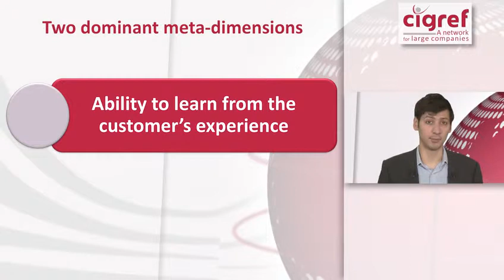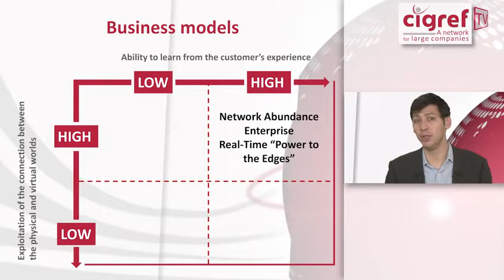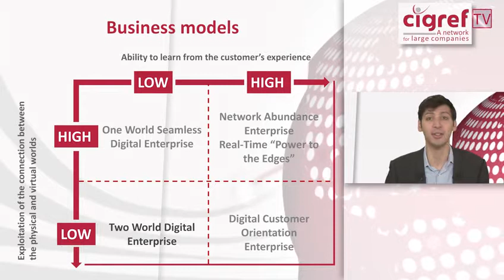Cigref TV, Xerfi Canal Management in the Age of Network Abundance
Cigref TV presents its study : Rethinking Enterprise 2020 for Networked Abundance in the Value-Shifting Age of the Internet of Things

Companies are faced with the emerging context of the Internet of Things. The wealth of new data collected by wearable devices, vehicles and objects leads to an age of “Network abundance”, to quote two renowned professors of the University of South California, Omar El Sawy and Francis Pereira. Their term comes as a reminder that this ecosystem is not only about Big Data and the interconnection of things. It’s rather a whole new network of people and data which co-create value through new APIs and enable a brave new world of innovative business models. [...]

Management in the Age of Network Abundance, a Cigref TV's video